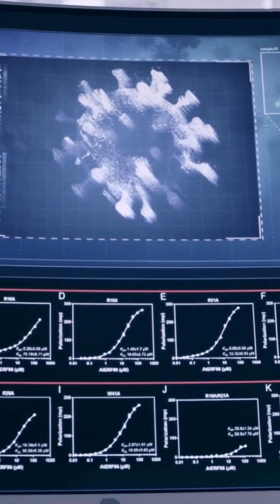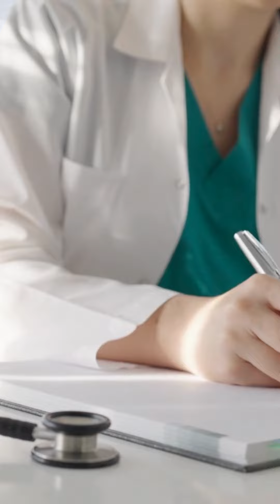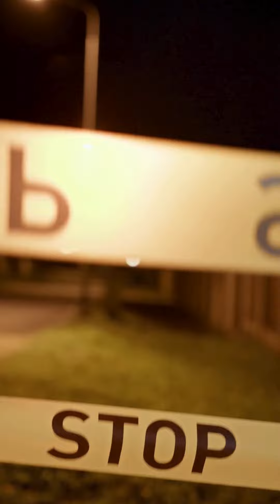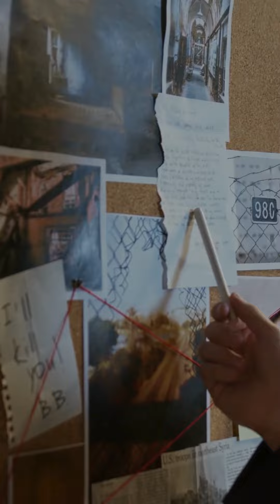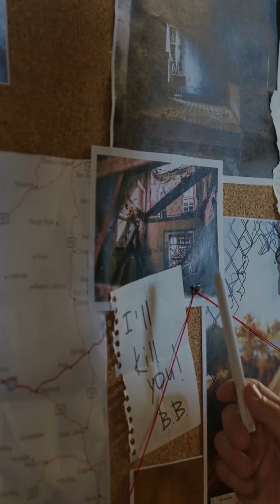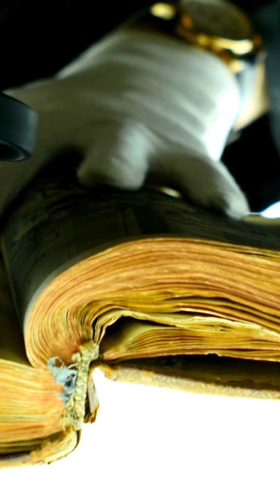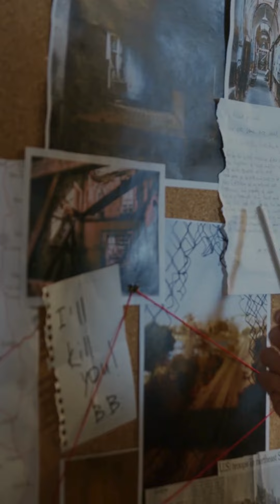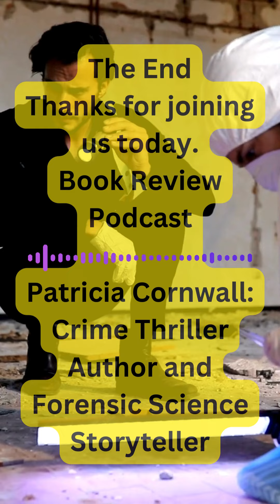Dr. Kay Scarpetta Series by ‎Patricia Cornwell Crime Thriller Author & Forensic Science Storyteller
The News Guy 24/7 - get the latest news headlines. News, politics, sports, weather, tech news, science, health - we've got you covered.